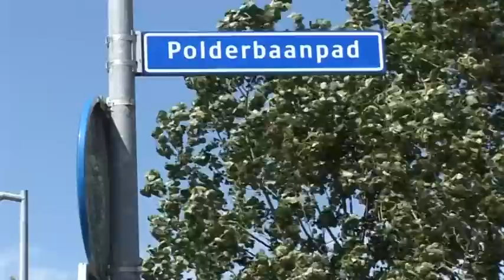A380 landt op "verkeerde baan" Schiphol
Op 1 augustus 2012 vond de eerste commerciële vlucht met de A380 van Emirates van Dubai naar Amsterdam Schiphol plaats. Duizenden vliegtuigspotters en dagjesmensen met of zonder kinderen verzamelden zich langs de Polderbaan om dit historische moment mee te beleven. Tot verbijstering landde de A380 uiteindelijk op de "verkeerde" Zwanenburgbaan. De aanwezigheid van de massaal aanwezige bewonderaars was voor de vliegeniers van Emirates (nota bene mét Nederlandse gezagvoerder !) en de luchtverkeersleiding geen extra aanleiding om te landen op de Polderbaan. Vlgs. aanwezige deskundigen waren de landingsomstandigheden voor beide banen gelijk!